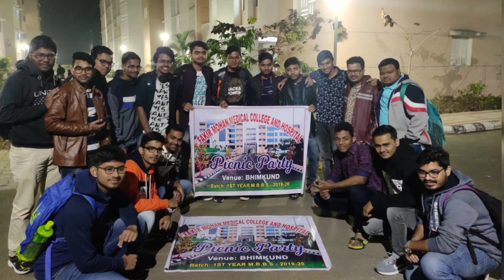REVAANSH,FMMCH~1st Anniversary ||Teaser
Next video is coming...soon...